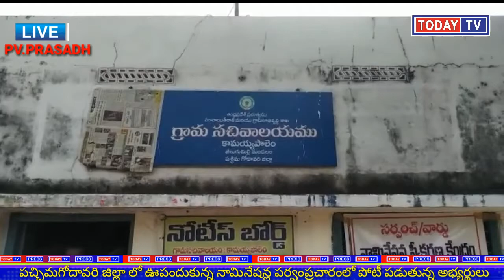TODAYTV.పచ్చిమగోదావరి జిల్లా లో ఊపందుకున్న ఎన్నికల పర్వం